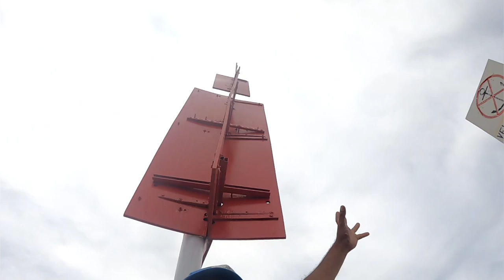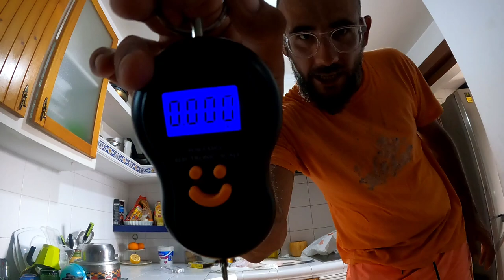🏴‍☠️PESCA AL VIVO🏴‍☠️NO ME ESPERABA OTRO TRONCO ASI🤯Y MENOS DE ESTA MANERA,PUSE UNA CAÑA ALLI Y...🔥